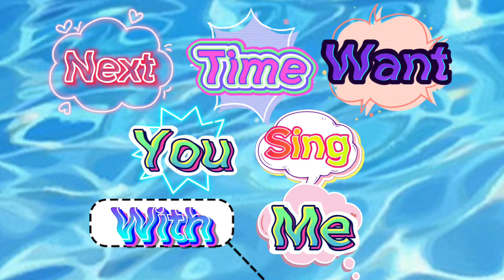a b c d e f g abcd varnamala । Alphabet song । Phonics song । Learn English । a to z, abc song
math matching
e pathshala
super pathshala
upsc pathshala
bd pathshala
bondi pathshala
pathshala in hindi
pathshala meaning
Alphabet song,
Read and write Alphabet,
Phonices song,
a to z,
KIDZONE,
Kidzone,
abcd,
abcdvideo,
abcdrhymes,
learning,
learningenglish,
learntable,
kids,
kidsvideo,
kidschannel,
kidslearningvideo,
kidsrhyems,
education,
learnecounting,
abcdrhyemes,
abcdmearning,
abcd varnamala
abcd varnamala
english varnamala
english alphabet
A for apple
kids alphabet
alphabet for kids
abc song
a for apple b for ball c for
alphabet song
apple apple
abcd abcd

 एबीसीडी ,
वर्णमाला ,

# Numbers
# 12345
# learn

শিশুর পড়া,
# বাচ্চার পড়া,
# প্রথম পড়া,
# আমার পড়া,
# কেজি স্কুল
# বাচ্চার ইংরেজি
আমার স্কুল
# শিশুর প্রথম পড়া
# শিশুর ১২৩৪৫
# ১ থেকে ২০
# ক,খ,গ,ঘ
# অ,আ,ই,ঈ